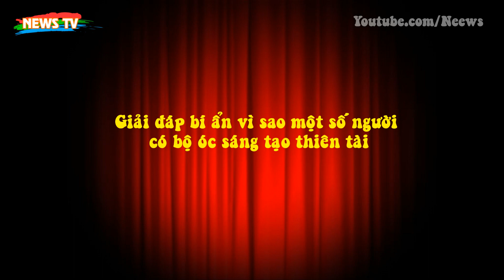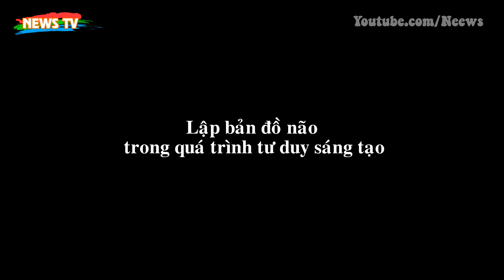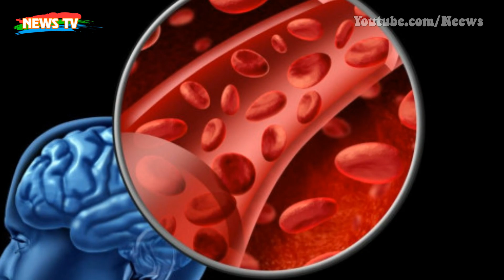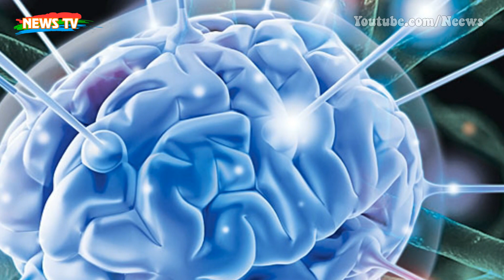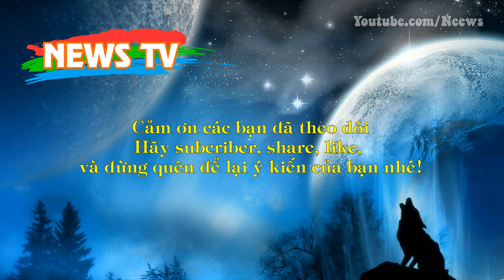Giải đáp bí ẩn vì sao một số người có bộ óc sáng tạo thiên tài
[News TV] - Những khác biệt trong não bộ có thể khiến một số người có khả năng sáng tạo vượt trội hơn đa số. Và tin vui là vẫn có cách để đào tạo ra các thiên tài với khả năng sáng tạo vượt bậc.